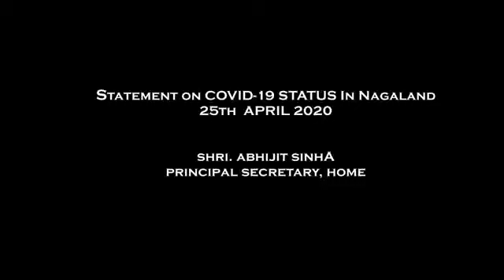Statement on Covid-19 Status in Nagaland 25th April 2020